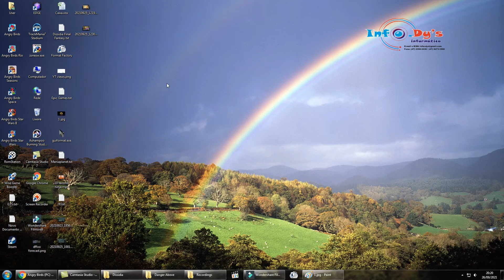PC - Angry Birds - Danger Above - Level 7-8 - 108,150 - World Record!